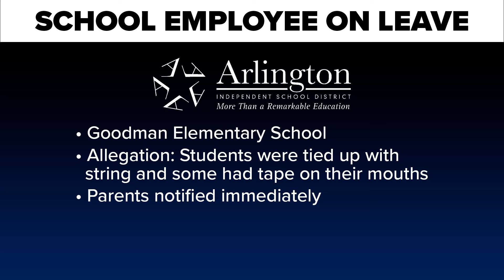A school employee is on leave they allegedly tied up elementary school students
Parents have been notified, the district said.